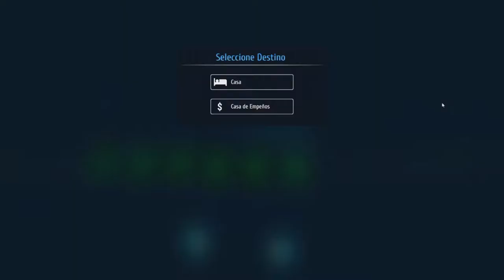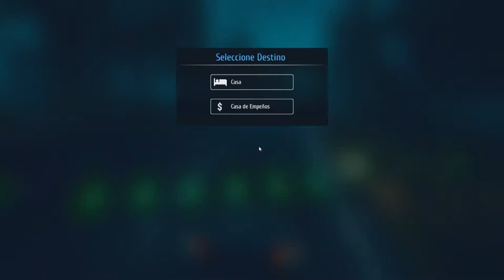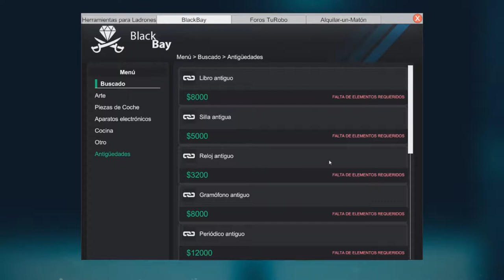Nueva Zona /// Thief Simulator #7